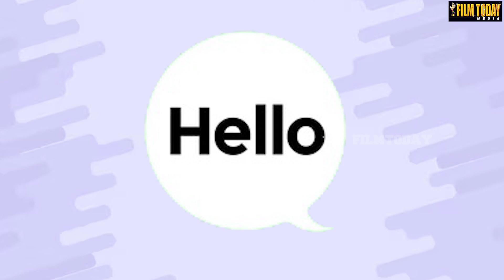தயாரிப்பாளராக உருவெடுத்த யுவன்!1000 கோடிக்கு அடிபோட்ட இயக்குனர்|Yuvan who emerged as a producer!